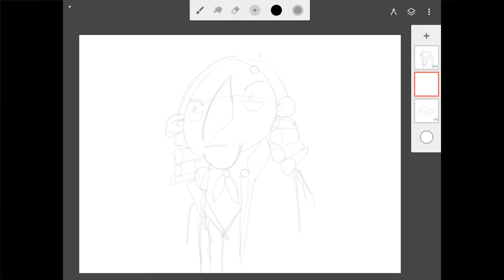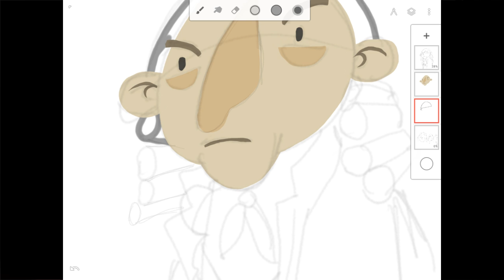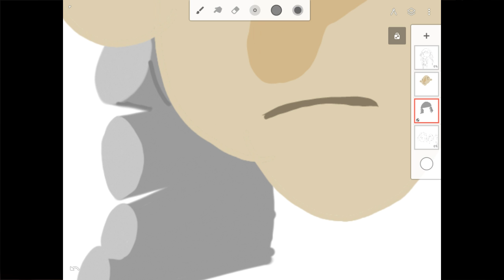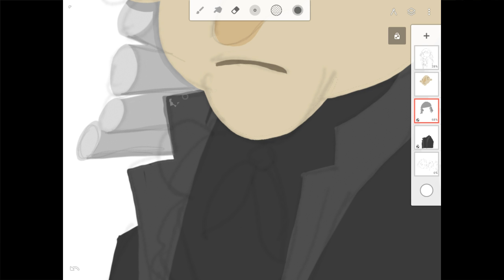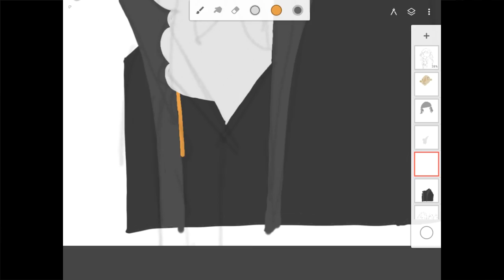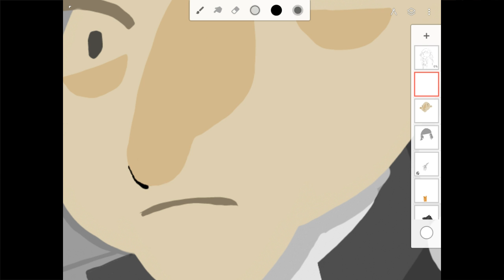Infinite Painter - Android's Best Drawing App?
I started working on a drawing on Android tutorial and I needed to figure out what program I wanted to spend a few weeks drawing in. The answer wasn't easy but I settled on Infinite Painter. Here are the reasons why and why I think it's currently Android's best drawing app.

My Video Gear:
Camera - iPhone 6 (yeah, I know, but it works)